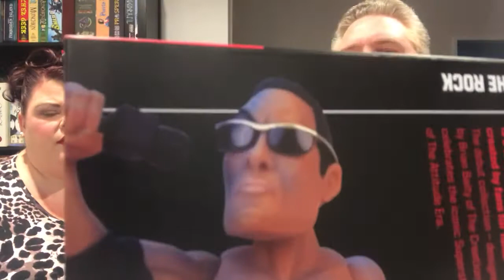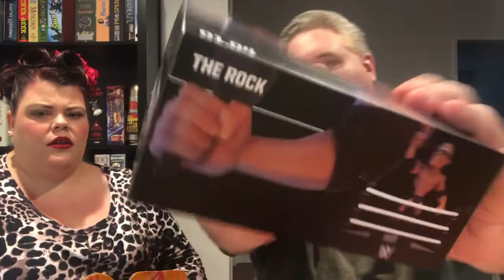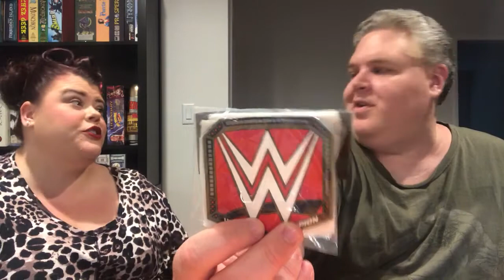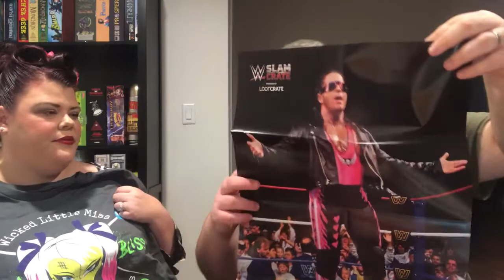Unboxing the 2017 November WWE Slam Crate w/ my wife, Nikki! (Attitude)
Welcome back, wrestling fans, marks, smarks, workers, bookers, refs, announcers, commentators, time keepers, managers, valets, and of course you’ve gotta give love to the boys and girls on the ring crew! Today, by extremely popular demand, I am unboxing my first WWE Slam Crate. Warning: Hypocrisy and angry ranting ahead.

My ratings for this box...
Curation: 4/10
Exclusivity: 7/10
Value: 8.5/10

Every Other Month: $32.99 USD + S&H